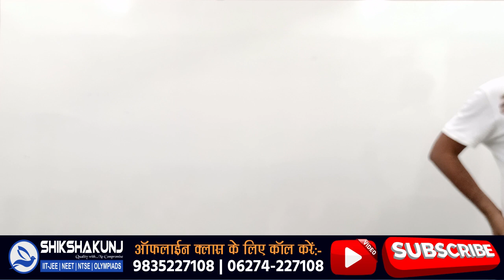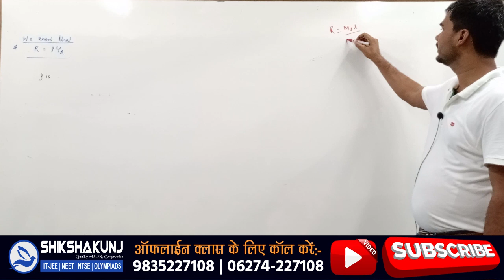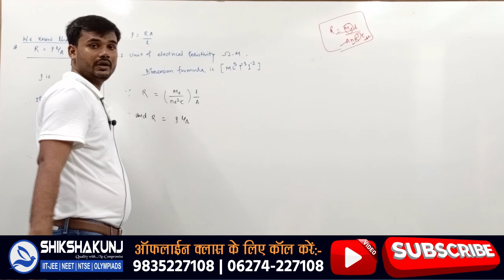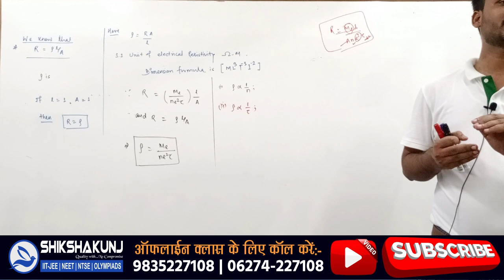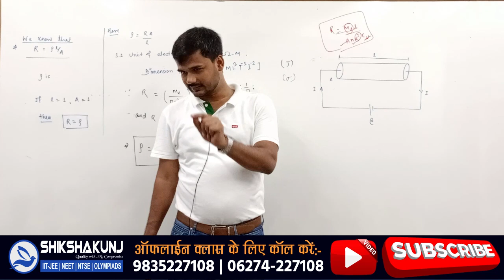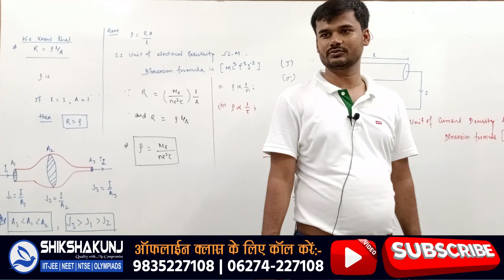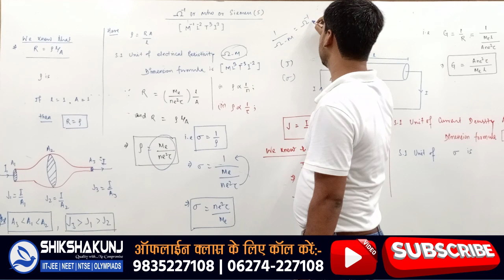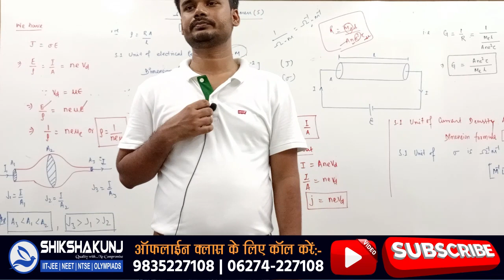Lecture on Electrical Resistivity | L- 29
Title: 📚 Lecture on Electrical Resistivity | Shikshakunj

Description:
Welcome to Shikshakunj, your go-to destination for educational content that empowers and enlightens! In this enlightening video, we delve into the fascinating world of electrical resistivity, unraveling its mysteries one concept at a time. Whether you're a student seeking clarity or a curious mind eager to learn, this lecture is tailored just for you! 🤓⚡

🔌 What You'll Learn in this Video:
- Definition and Basics of Electrical Resistivity
- Factors Affecting Electrical Resistivity
- Mathematical Formulas and Equations
- Practical Applications and Examples
- Key Insights for Academic Success

Join us on this educational journey as we simplify complex concepts, breaking them down into digestible pieces of knowledge. Our aim is not just to teach but to inspire a lifelong love for learning.

Thank you for choosing Shikshakunj as your source of educational enlightenment. 📚📝🔬🧠